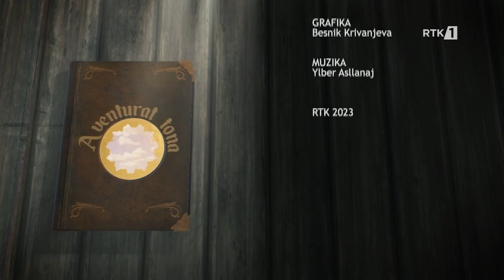Aventurat Tona - Promovimi i vlerave kulturore 17.06.2023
𝐅𝐨𝐥𝐥𝐨𝐰 𝐑𝐓𝐊:

Aventurat tona - Promovimi i vlerave kulturore

𝐖𝐄𝐁: 𝐫𝐭𝐤𝐥𝐢𝐯𝐞.𝐜𝐨𝐦